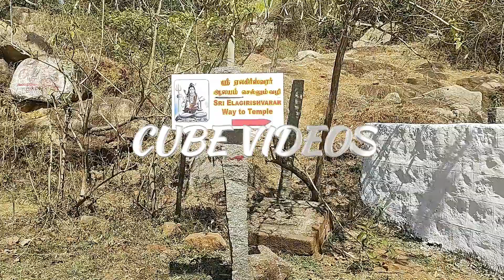Shivan Temple 💥 சிவன் கோவில் 💢 Yelagiri @cubevideos07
ஏலகிரி - மங்கலம் சாலையில் சுவாமிமலை அடிவாரத்தில் சிவன் கோவில் உள்ளது. இந்த ஆலயம் சுற்றிலும் மலைகள் மற்றும் பள்ளத்தாக்குகளின் அழகிய அமைதியான சூழலில் அமைந்துள்ளது. @cubevideos07